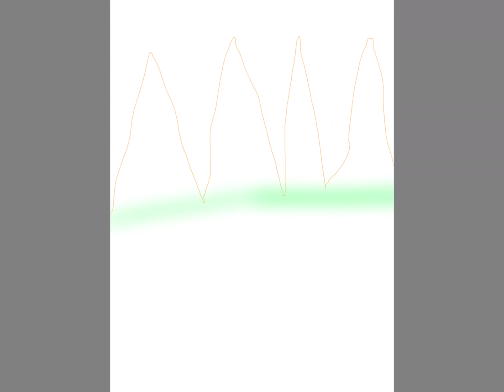Mountain drawing number 5